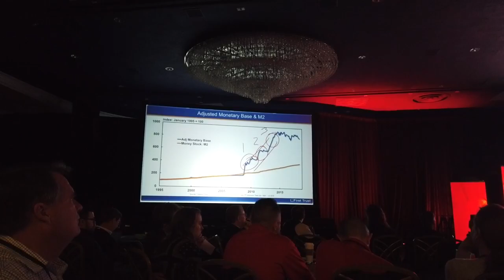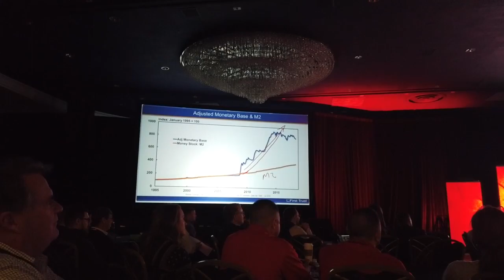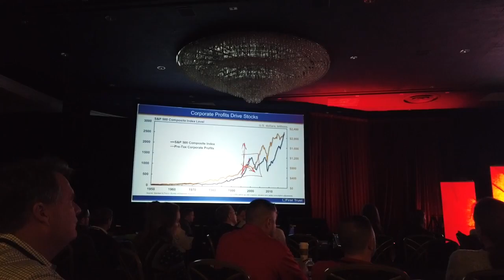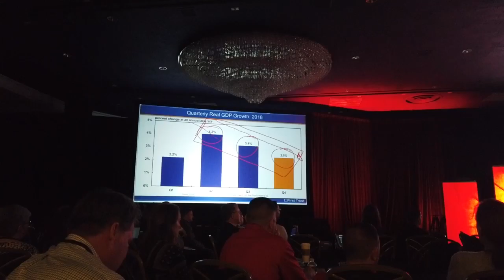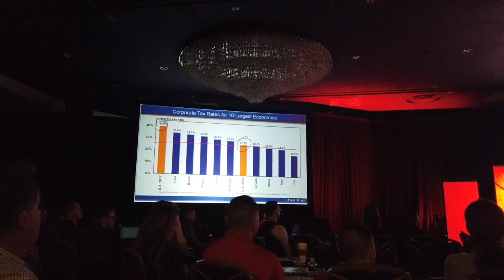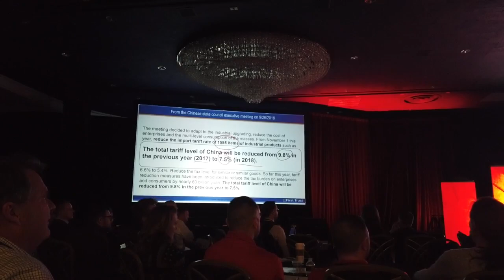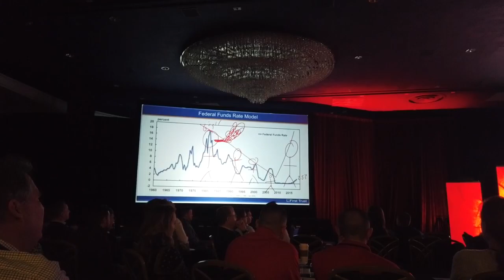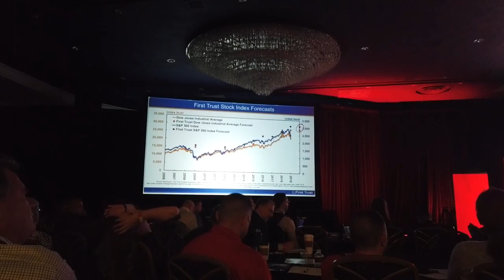Brian Wesbury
TFA Exchange 2019